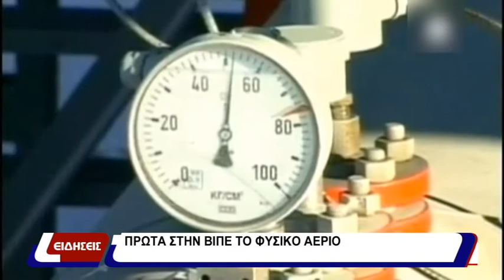￼Πρώτα στην ΒΙΠΕ το φυσικό αέριο